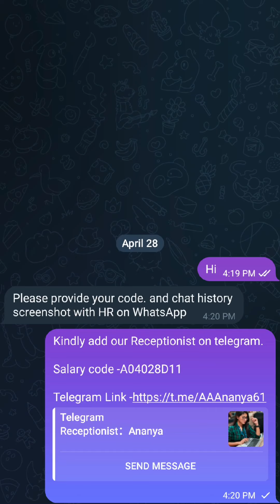Earn 150₹ per day 💯 working